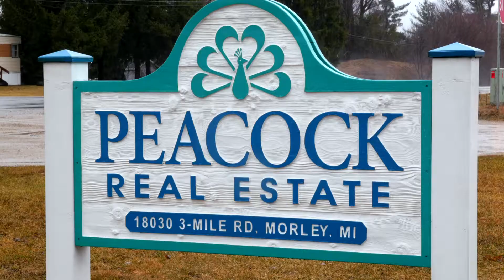Peacock Realty, Morley Mi.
Produced by O'Rourke Media Productions